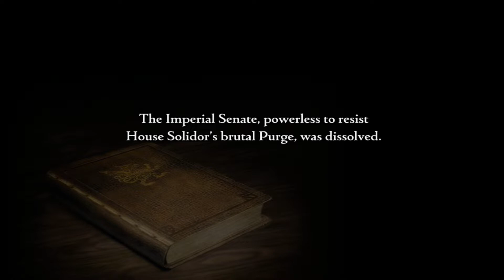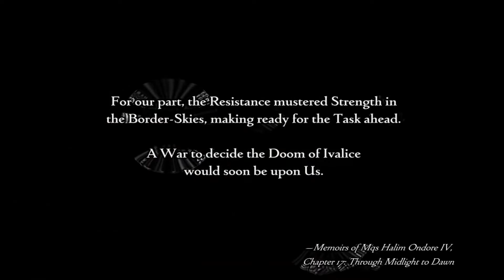Final Fantasy XII TZA [Switch] Commentary #052, Boss: Doctor Cid; Balfonheim Port: Reddas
This is video #052 in my playthrough of Final Fantasy XII: The Zodiac Age for the Nintendo Switch. This video contains commentary.

Previously, the party explored Draklor Laboratory. They made it to the 70th Floor. Now, they will go upstairs and confront Doctor Cid.

The party resumes on the 70th Floor in Draklor Laboratory.

A scene takes place when they go up the northern stairs (time 0:37). They find Cid confronting his unidentified guest. Cid soon takes note of the party and challenges Ashe to a trial.

After the scene, it is boss time against Doctor Cid in the Energy Transitarium (time 2:41). There are two coffers behind the party: one with a Holy Mote, the other with a Hastega Mote.

As for the battle, Doctor Cid will summon Rooks for his protection. The party should first defeat the Rooks. The Rooks will put up Reflect, so have Gambits to deal with that if your caster does not have an Opal Ring.

Penelo reaches Level 36 after a Rook is defeated (time 3:25).

A brief scene takes place (time 3:34). Ah, filial affection from the prodigal son.

We resume the battle (time 3:40). The party continues taking out Doctor Cid's Rooks. When all the Rooks are destroyed, the party can focus on Doctor Cid himself. His strongest attack is S-27 Tokamak. Turning on Bubble Gambits might be helpful.

The party soon subdues Doctor Cid (time 6:19). A scene takes place afterwards. Cid's strange ally reveals itself. Taking flight, Cid taunts Ashe into pursuing him to Giruvegan. Then, Reddas introduces himself to Ashe.

The player sees another narration sequence courtesy of Marquis Ondore's memoirs (time 8:20).

Then, we cut to the Resistance Army Fleet in the border-skies (time 9:18). Marquis Ondore has been busy.

Next, we rejoin the party at the Reddas Manse in Balfonheim Port (time 10:40). During the scene, there is a flashback to a conversation between Reddas and Ondore. The party decides to pursue Doctor Cid to Giruvegan, a mysterious land in the Feywood south of Golmore Jungle. Reddas suggests the party consult with his men about the Feywood.

The player is introduced to the last large city in the game, the Port at Balfonheim (time 15:08). Outside the Reddas Manse, Vaan meets some of Reddas's people: Rikken, Elza, and Raz. They warn the party about the Feywood south of Golmore Jungle. It is a land of thick Mist and a hidden trial.

We gain control of the party in Saccio Lane in the west of Balfonheim Port (time 16:25). The party begins exploring Balfonheim Port.

The party heads northeast to the Quayside Court (time 17:56).

They speak with Odo in Odo's Technicks. However, he has no technicks that are new to the party.

They also check with Beruny and Emma, the weapon and armor sellers at Beruny's Armaments. For now, they save their money.

The party next heads north to Canal Lane (time 21:55). This is a residential area. Reddas has some supporters, but he also has some opposition.

The party returns south to the Quayside Court (time 26:01).

The party heads east to the Gallerina Marketplace (time 30:29).

They check the Leapin' Bangaa, the item shop (time 31:04). A Forgotten Grimoire set for 20,000 gil appears after the party has read any notice board 20 times. This one contains the Warmage's Monograph.

The Leapin' Bangaa has Power Armlets, which provide immunity to Stop. That could be useful, indeed.

The party looks at Waterfront Gambits, but they do not pick up any new Gambits at this time.

The party visits the Quayside Magickery (time 32:05). They pick up the new spells: the White Magick spell Curaja for 7,700 gil, the Arcane Magick spell Darkga for 7,500 gil, the Black Magick spell Blizzaga for 7,300 gil, and the Time Magick spell Slowga for 7,000 gil.

On the White Magick license board, Balthier picks up White Magick 8 for 70 LP and White Magick 9 for 80 LP.

Ashe will need an Esper on the Knight license board before she can get White Magick 9.

On the Monk license board, Penelo picks up a Battle Lore for 50 LP and Numerology for 40 LP. She gets the 75-LP Quickening license to learn Intercession. Then, she can pick up White Magick 9 for 80 LP. Now, she can use Curaja! Her magic stat will make her an excellent healer when the situation calls for it.